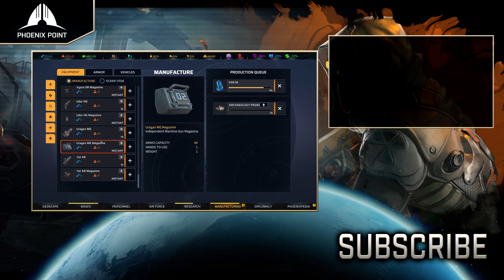Phoenix Point - Terror from the Void - 24 - Veteran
Anu needs a spot of assistance, and in the meantime our other craft are exploring the world.

00:00 - Geoscape (Exploring)
02:38 - Mission (Anu Haven Defense)
16:52 - Geoscape (Exploring)
21:52 - Mission (Ambushed)
29:42 - Geoscape (Exploring)